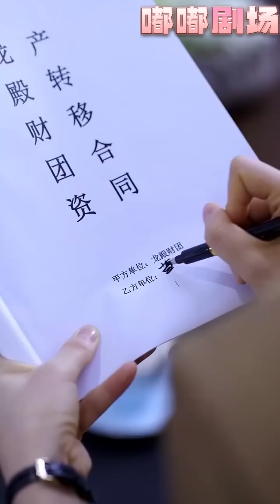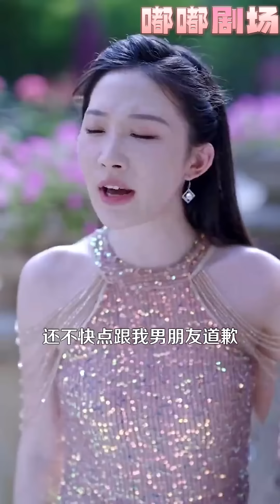《龍王殿葉辰》第1~100集【高清完結合集】丨正在仙界享受生活的我，突然感受到凡塵未了的因果之力！原來我人間分身癡傻十年，而妻子卻照顧了十年！現在她要被迫改嫁？我不同意，天王老子來了都沒用！嘟嘟剧场